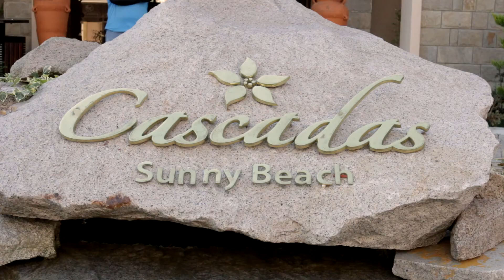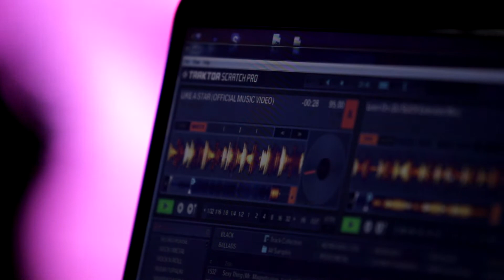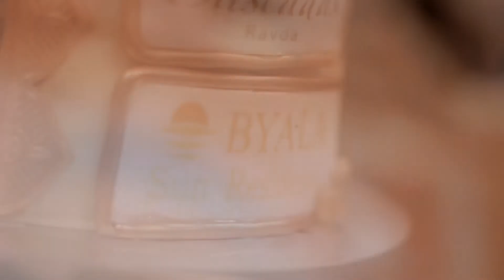Cascadas summer party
Summer party hosted by Cascadas in 2015 for their residents.